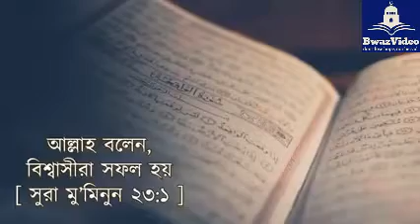আমি বললাম, আমি ব্যর্থ আল্লাহ বলেন বিশ্বাসীরা সফল হয় | ami bollam ami bertho allah bolen bishasira